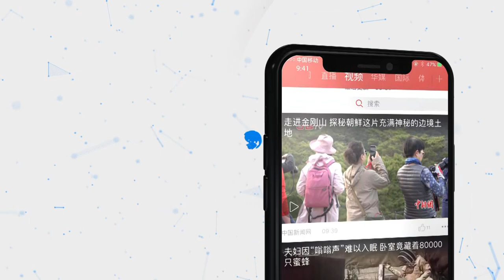在大陆创业台青免费送咖啡 为一线医护人员加油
在福州市鼓楼区津门路上，有一家不大的咖啡店，“90后”台湾青年郭屹凡和同伴们正在专心地制作着咖啡。新冠肺炎疫情发生以来，在福建创业的台青郭屹凡深深地被战“疫”一线的医护人员们打动，于是，他决定用自己的实际行动来支持这些可爱可敬的“白衣天使”们。